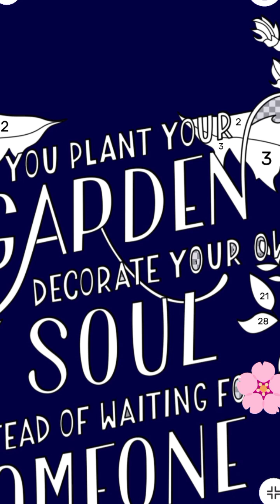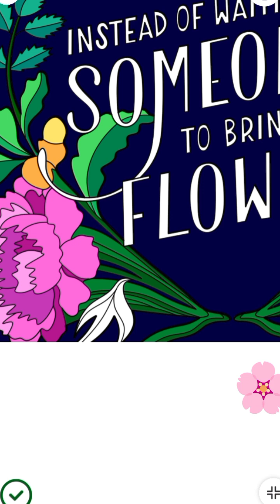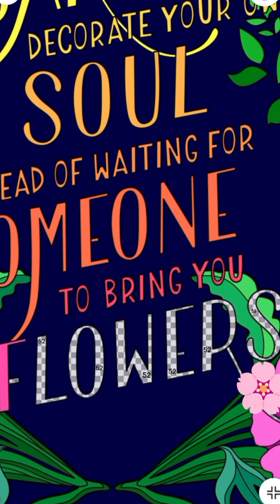YOU PLANT your Garden/Decorate your Own SOUL relaxing coloring VIDEO